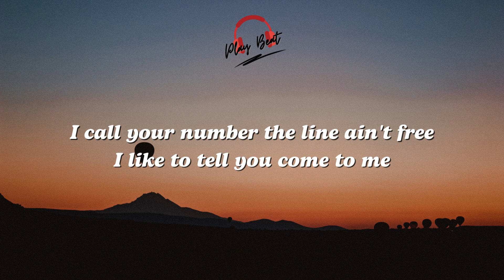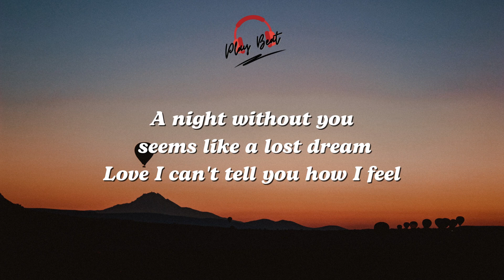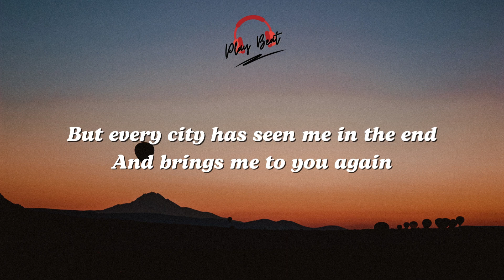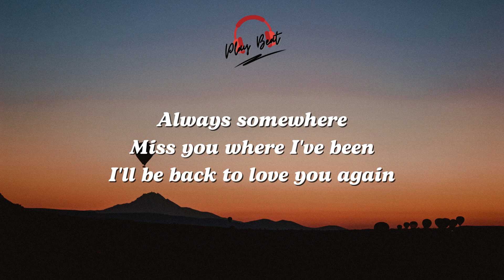Always Somewhere | Scorpions (Lyrics)